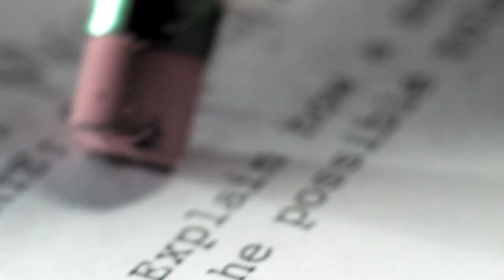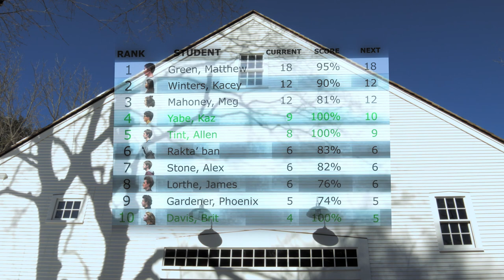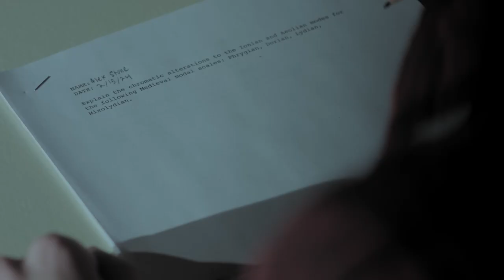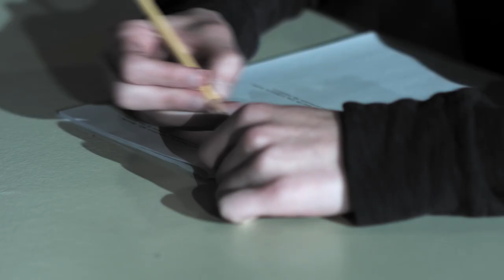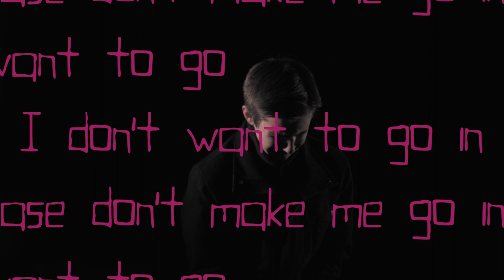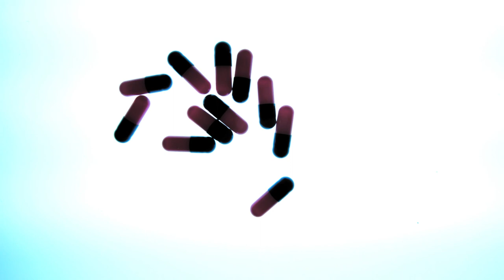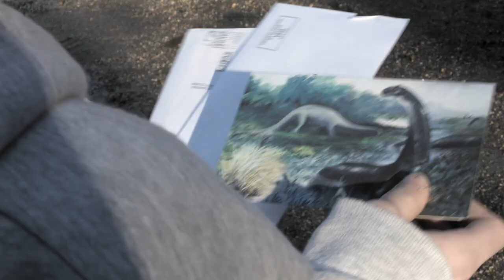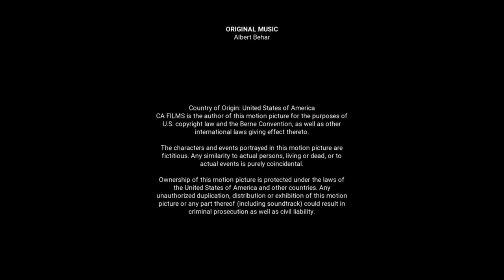Merge: Science-Fiction Film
This thrilling science-fiction film was directed by Concord Academy Film Teacher Justin Bull and created in collaboration with the students of CA. It premiered at the Boston SciFi film festival and had its international premiere at London SciFi Film Festival. Read more about the film in The British Film Institute's Sight & Sound magazine